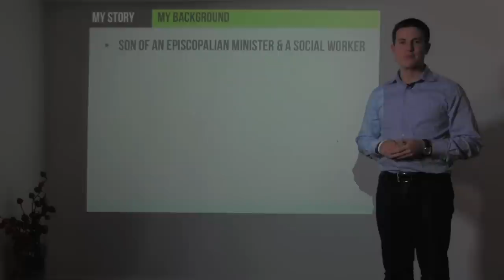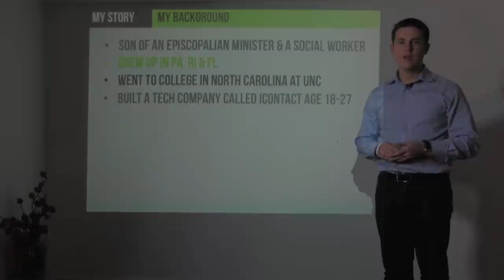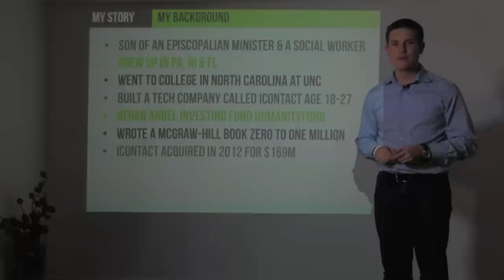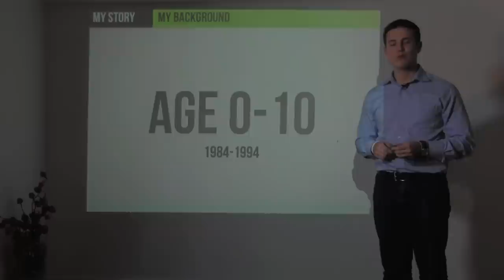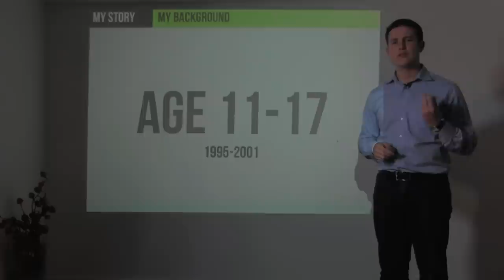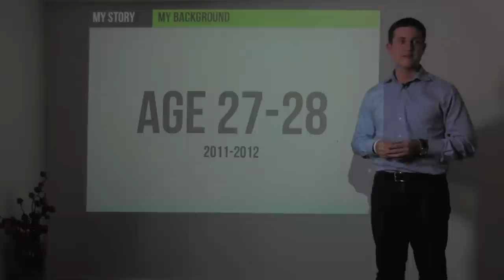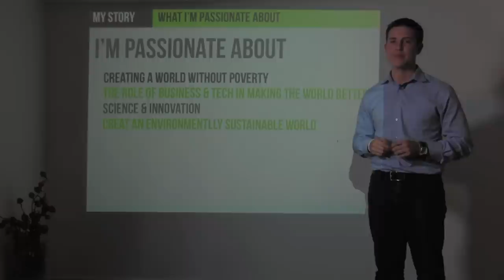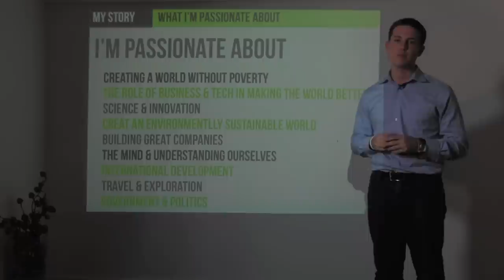1.2 - Ryan Allis Talks About His Entrepreneurial Story (The Startup Guide)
Tech entrepreneur, investor, and author Ryan Allis of Connect.com talks about his entrepreneurial story as part of the "All I Learned By 28" project recorded in August 2012 in advance of the upcoming book "The Startup Guide: Building a Better World Through Entrepreneurship." The web version of the book and slides are available